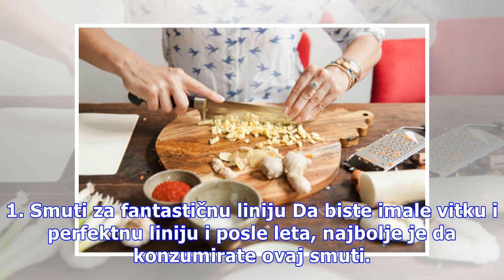Čudesni začin koji tako lako skida kilograme i jača imunitet. A ima ga u svakoj radnji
Svima su nam dobro poznata sva svojstva đumbira, ali mnogi ne znaju na koje načine je najboilje da ga upotrebe. Guliver/Getty Images Zbog toga smo izdvojili 10 zdravstvenih problema u kojima je ovaj začin glavni protivnik. 1. Smuti za fantastičnu liniju Da biste imale vitku i perfektnu liniju i posl...